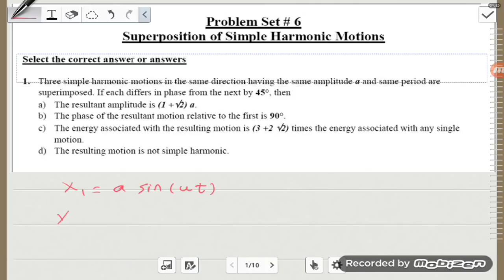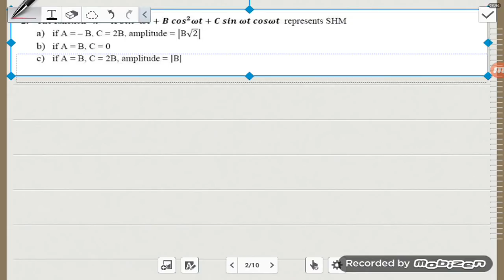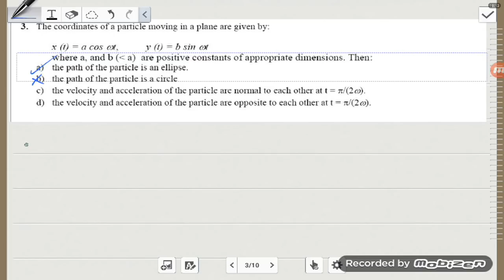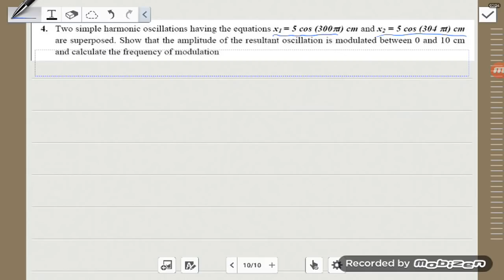Vibrations and waves - Credit - PS06